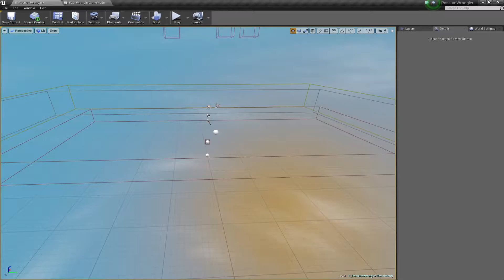Possum Wrangler / Procedural levels!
An idea for a Vampire Apprentice spin off! Procedural levels! Catch possums!